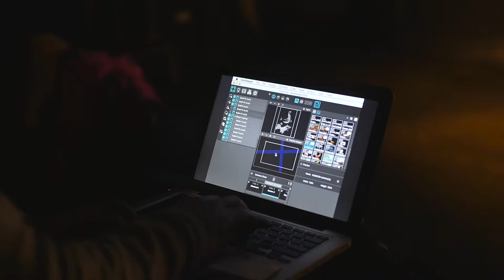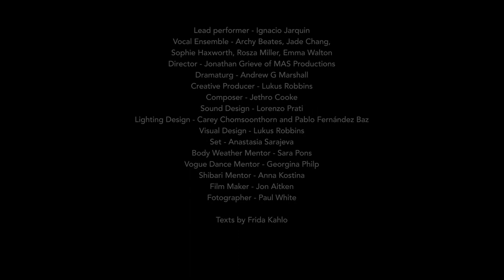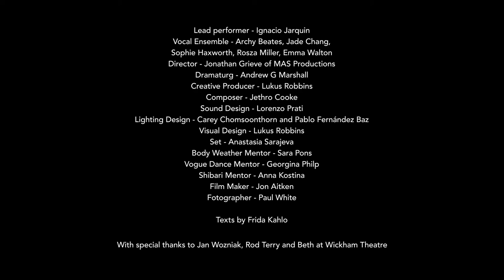Frida's Ashes with Ignacio Jarquin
Frida talks to Diego from the Matrix, she has been turned into a goddess and resides in Cyberspace. With an eerie voice she tells her "toad" of a husband to stop crying, that her life with him was torture anyway, passionate love has more to do with hell than with happy endings and that once its flame has been ignited, nothing can extinguish it, not even death. A electronic Opera Monologue (R&D) for Baritone, mixed vocal ensemble and Artificial Intelligence sound and image. Performed by Ignacio Jarquin and directed by Jonathan Grieve. With support of the Arts Council England